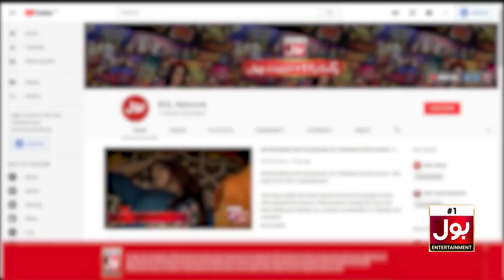Kabhi Kisi Actor Kay Saath Affair Hua | Maria Wasti & Nauman Masood | BOL Nights